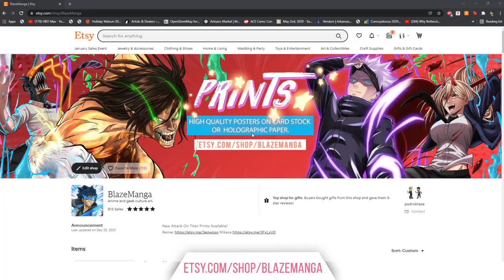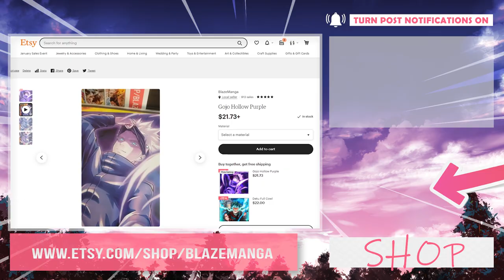Attack on Titan Season 4 Episode 23 REACTION Levi HYPE! Annie’s Motivations!